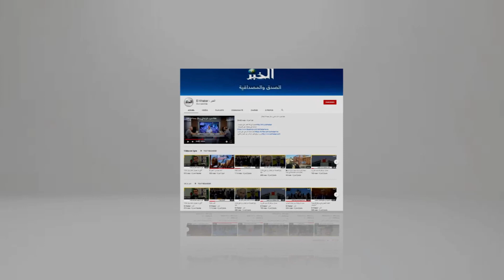سيدي السعيد رهن الحبس المؤقت